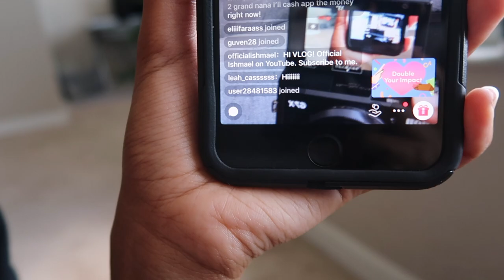THIS WAS NOT EASY FOR ME...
Just a preview of my week, ENJOY!